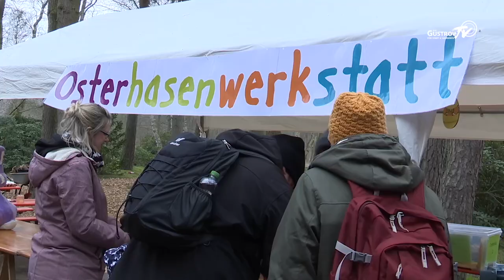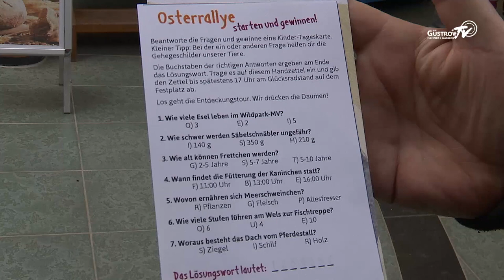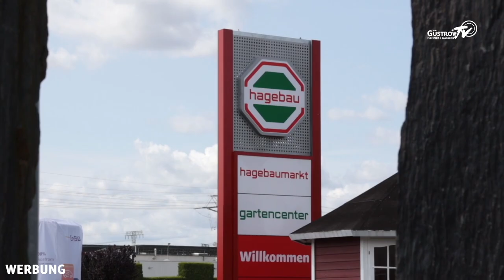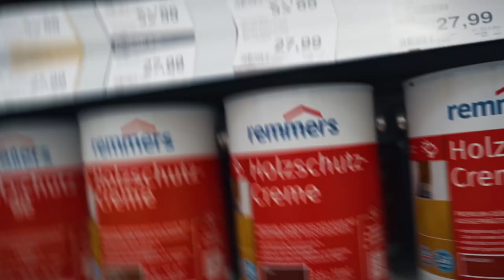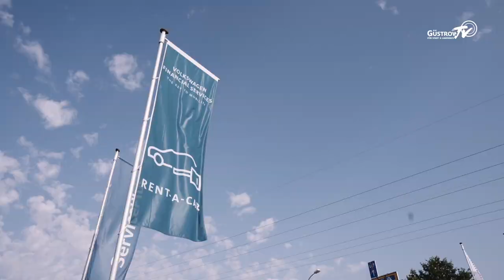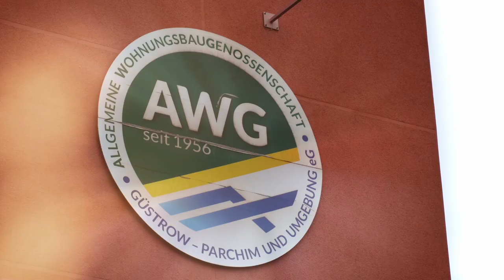GüstrowTV vom 11.04.2023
Themen u. a.:
- Osterfest im Wildpark-MV
- Künstlergespräch in der Galerie Fregin
- Fußball: Güstrower SC - TSV Bützow
- Speedway: Osterpokal Güstrow